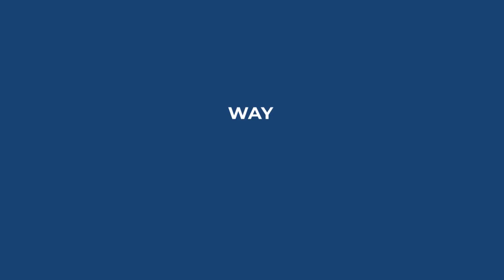4-7-8 Breathing Challenge | Sandstone Care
Want to test your breath-taking skills? 🌬️ Take the 4-7-8 Breathing Challenge and discover how good you are at mastering the art of relaxation. 😌

Take a deep breath, and let us know how you did! 💨

If you or a close loved one are looking for substance use or mental health treatment options and support, call or live chat with us